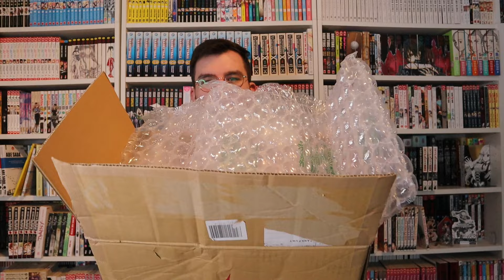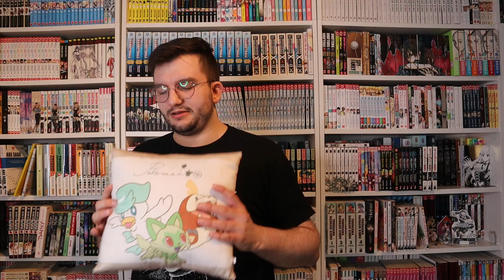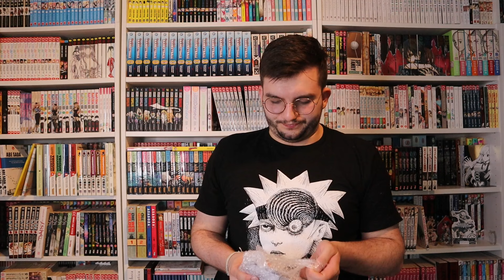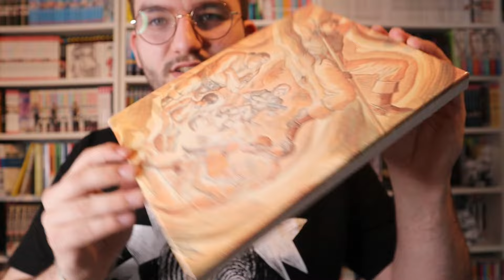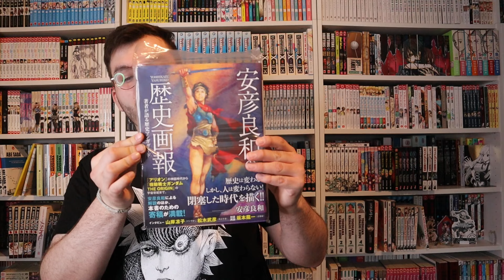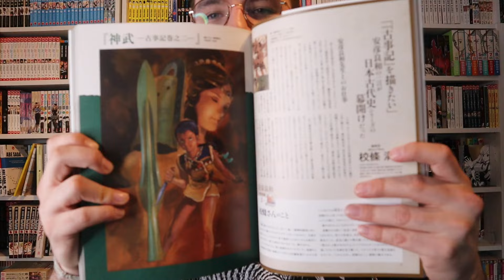Ein SIGNIERTES Art Book von DER ANIME LEGENDE YOSHIKAZU YASUHIKO || Mandarake Unboxing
Wichtige Links

Timestamps